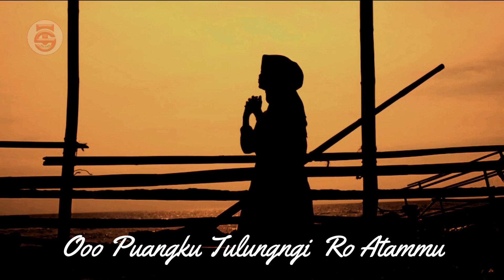[LAGU BUGIS AKUSTIK TREND MASA KINI] SITINAJAKA' MUSALAI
Lagu bugis akustik yang diproduksi oleh Sinar Tenggara Record.

DILARANG MENGUPLOAD ULANG DARI VIDEO SINAR TENGGARA RECORD TANPA SEIZIN DARI KAMI.